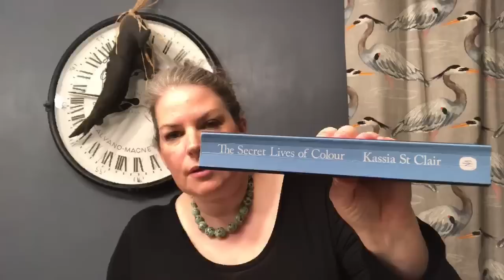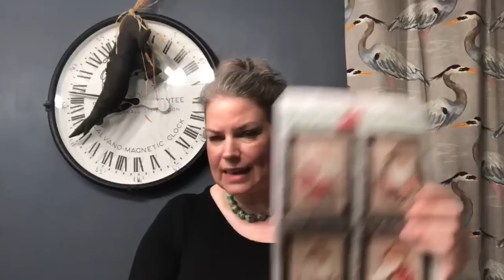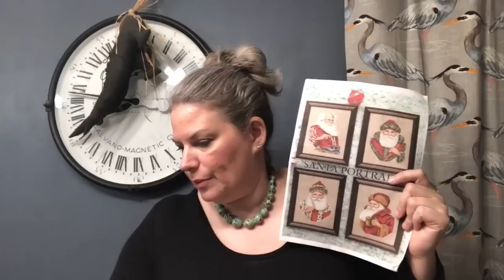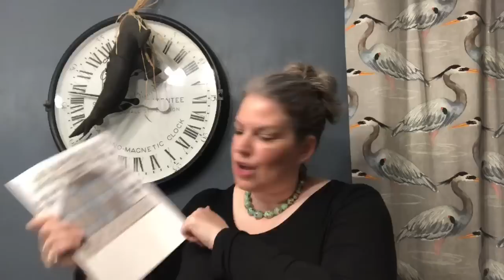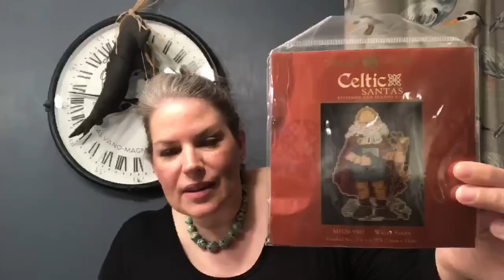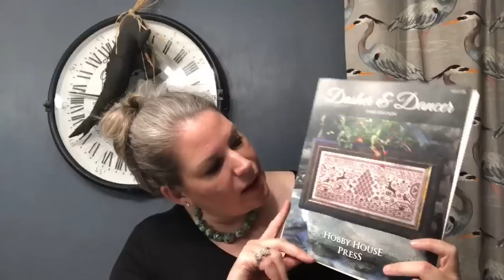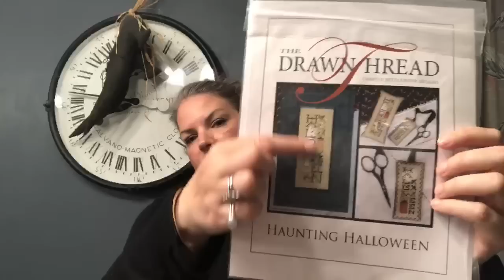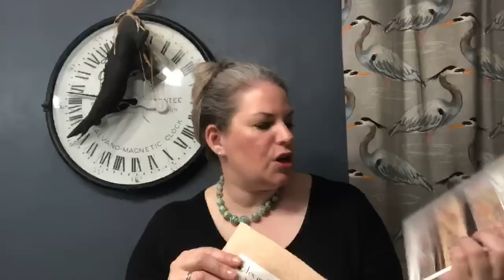FlossTube 123 - More Santa progress, Alexa interruptions and I nearly fell off my chair!